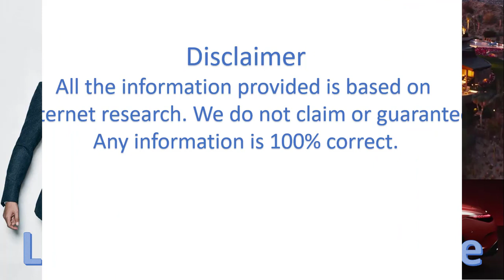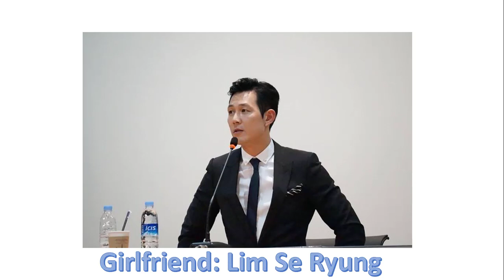Lee Jung Jae Biography, Career, family and fact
Lee Jung Jae is a South Korea actor, model, producer, director and entrepreneur.
Click here for more video .com/channel/UCQDD1voIfGloWrY8TVLMY3g